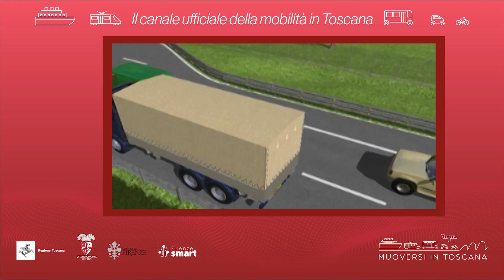Muoversi in Toscana - Edizione delle 9.30 del 3 ottobre 2022